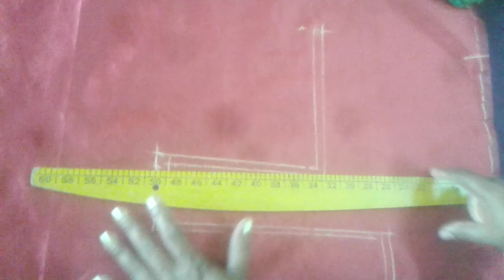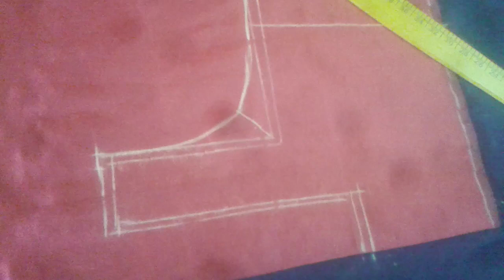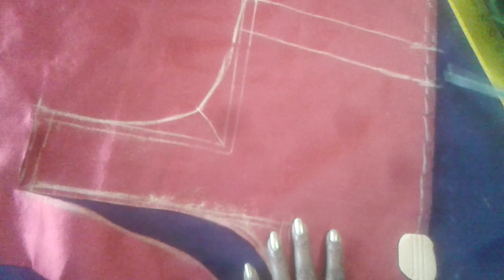Cross Cut Blouse Cutting Simple and Easy Method in TELUGU